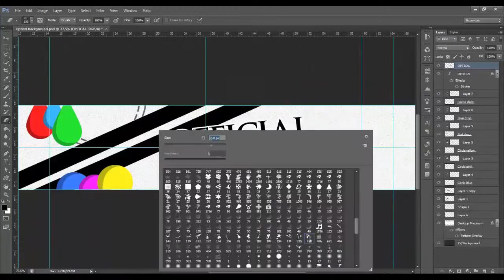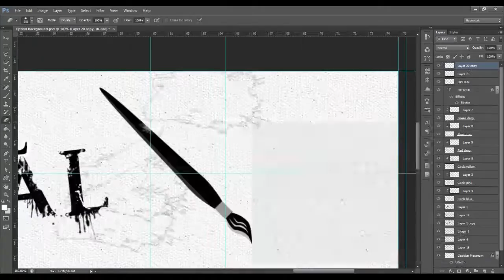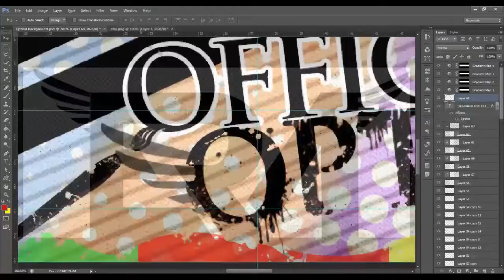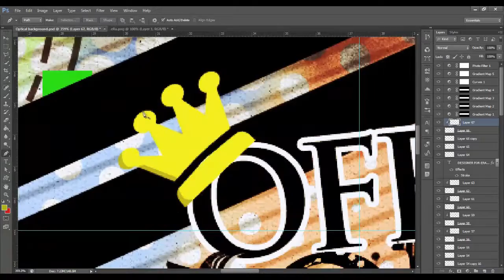Optical Entry | 2D Background [SOMETHING NEW]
I decided to do something completely different to the usual manipulations by entering Opticpewp's contest with a 2D background:) Next upload will be a manipulation and I don't think I will continue to upload backgrounds unless this gets positive feedback:P